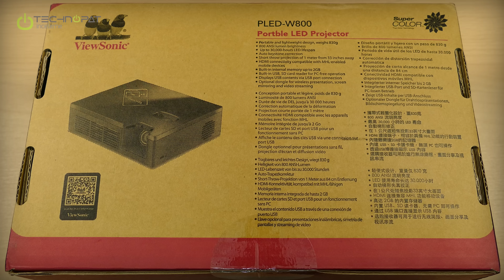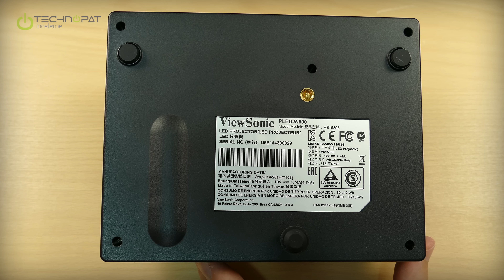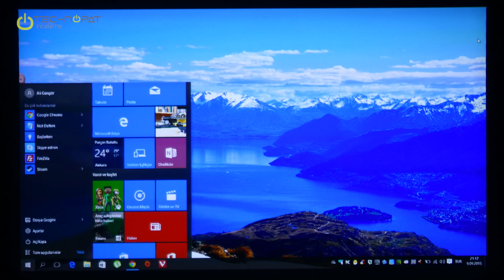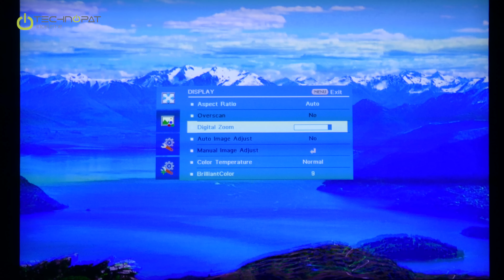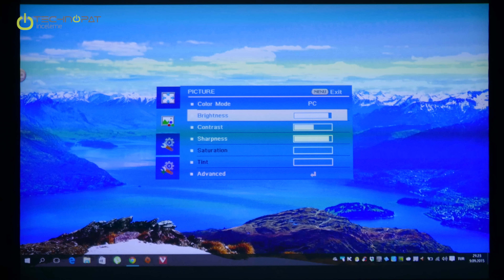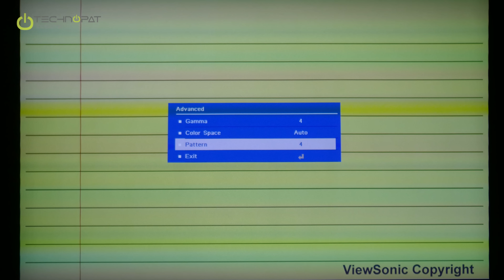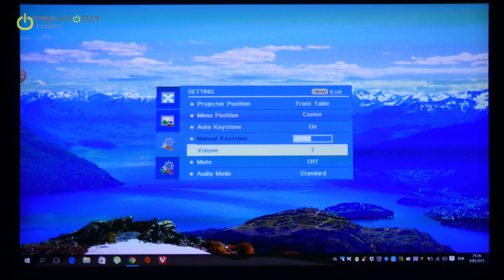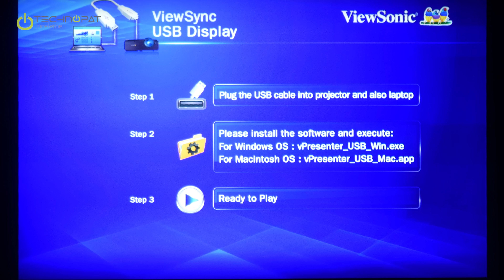ViewSonic PLED-W800 Taşınabilir Projektör İncelemesi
ViewSonic PLED-W800 PC'ye gerek kalmadan sunum yapma imkanı sunan ultra taşınabilir projektöre yakından bakıyoruz

00:10 - PLED-W800 projektörün kullanım amacı nedir?
01:15 - Kutu açılışı ve kutu içeriği.
02:30 - W800'ün kendisi çok ufak.
03:00 - Taşıma çantası beraberinde geliyor.
04:03 - Adaptöre yakından bakıyoruz.
04:26 - Uzaktan kumandaya yakından bakıyoruz.
05:00 - PLED-W800'e yakından bakıyoruz.
05:33 - Kontroller
05:55 - DLP nedir? Ne işe yarar?
06:25 - Yüksek renk kalitesi ve bakım gerektirmeden uzun kullanım.
07:00 - Netlik ayarına bakıyoruz.
07:25 - Short Throw yani kısa mesafeden de projeksiyon yapabilme yeteneğine sahip.
08:10 - Hafif ve rahat taşınabilir.
08:30 - Projeksiyon mesafesi.
08:55 - Alt kısma ve yükseltme ayağına, tripod yuvasına yakından bakıyoruz.
09:40 - Yükseltilmiş yan profil.
10:00 - Arka portlara yakından bakıyoruz. Bağlantı ve sunum seçenekleri.
11:05 - MHL desteği.
11:30 - USB portunun işlevleri.
12:13 - Çevre fanlar ve adaptör bağlantı noktası.
12:45 - Kensington kilidi.
12:55 - Hoparlörler ve ClearSound
13:25 -  Projektörün tripoda monte edilmesi.
13:55 - Farklı ışık yoğunlukları altında projeksiyon görünümü ve mesafe, ekran boyutu bilgileri. 800 lümen parlaklık ile 600 Watt'lık kardeşine göre çok daha aydınlık ortamlarda bile gayet iyi görülebilirlik sunuyor.
Önemli not: Görüntü göze normal, titreşimsiz görünmesine karşın projeksiyon incelemelerinde kamera kayıtlarında görüntüde titreşim görebilirsiniz. Bu çekim hızı, frekansı sebebiyle projektörlerin görüntüsü çekildiğinde gerçekleşir. Benzer bir durumu bazı sinema kamera kayıtlarında da görebilirsiniz.
14:55 - WXGA çözünürlük: 1280x800 ve 16:10 görüntü oranı eski standartlara göre daha geniş bir alan sunuyor.
16:00 - OSD menülerinde Aspect Ratio, Digital Zoom, Color Temperature, BrlilliantColor, Color Mode, Brightness, Contrast, Sharpness, Advanced, Gamma, Color Space ve Pattern gibi seçeneklere tek tek bakıyoruz.
19:55 - Dynamic Contrast.
20:20 - Projeksiyon pozisyonunu ayarlama, ters çevirme.
20:40 - Ses ayarları.
21:00 - Türkçe desteği mevcut.
21:30 - Yüksek rakım ayarında hava yoğunluğunun düşük olduğu yerlerde de kullanabilirsiniz.
22:13 - USB bellekten ya da SD karttan sunum.
23:05 - EZ Ekran, WiFi görüntüleme, Media Streaming ve Screen Mirroring seçenekleri. PJ WPD-200 USB Wi-Fi Dongle ile kablosuz ağa bağlanma özelliği kazandırılabiliyor.
24:05 - Tears of Steel - Open Source- Mango Project ile 4K Film ile renk ve görüntü kalitesine bakıyoruz.
25:16 - Otomatik kenar düzeltme seçeneği.
25:30 - Sonuç değerlendirme.
Küçük kardeşi olan PLED-W600 modeline göre sunduğu ekstra lümen ile daha aydınlık ortamlarda da rahatlıkla kullanılabiliyor. Bir ev sinema sistemi ya da bilgisayar monitörü, televizyon alternatifi olarak projeksiyon düşünenler daha büyük ancak Full HD çözünürlük sunan modelleri tercih etmeliler.

Bellek kartından, USB bellekten sunum yapabilmek, MHL desteği ve bakım gerektirmemesi, ufak boyutları, hafifliği ve taşınabilirliği ile birleştiğinde bu projektörü çok gezen ve eğitim, seminer, satış gibi alanlarda çalışan profesyoneller için çok kullanışlı kılıyor. Ek olarak kablosuz ağ kitini de alırsanız Miracast ve ağ üzerinden bağlantı imkanlarını da kullanabiliyorsunuz.

ViewSonic PLED-W800 Ultra taşınabilir projektör Türkiye'de farklı online mağazalarda 2900 TL fiyatla bulunabiliyor.